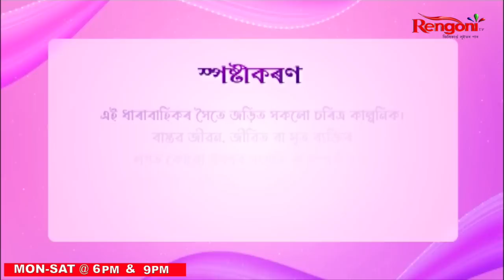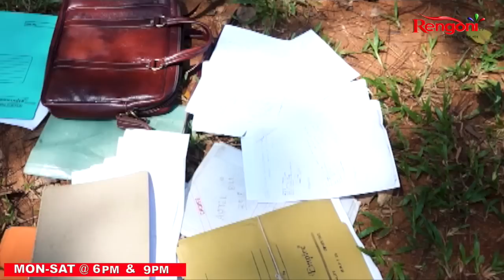Xuror Xupane Xupane [ সুৰৰ সোপানে সোপানে ] || Ep - 126 || 23.09.2023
This romantic story based on the lives of its two protagonists, Gaurav and Astha. Astha is an aspiring singer from a small town who wants to become a singer so that she can fulfil the dreams of her father. The show also focuses on the love story between Gaurav and Astha.The whole plot of the show revolved around music.